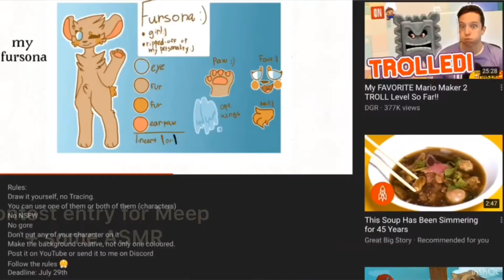beepartcontest + some ASMR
the asmr is a joke btw

host: meep

ok bye